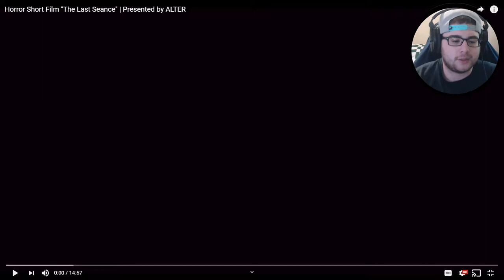The Last Seance (Reaction) by ALTER - This is way to scary for Mother's Day!